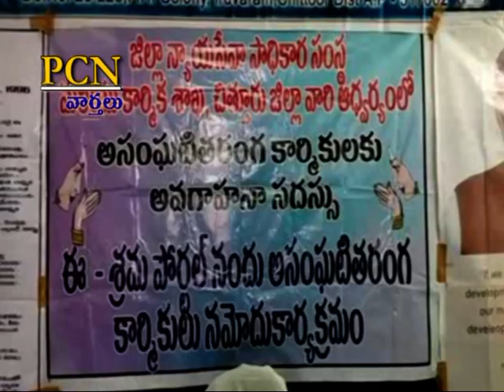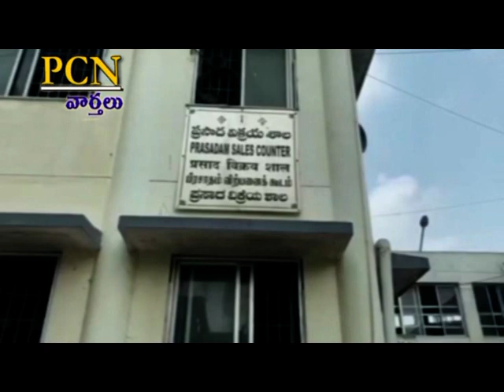PCN Chittoor News on 24.01.2023